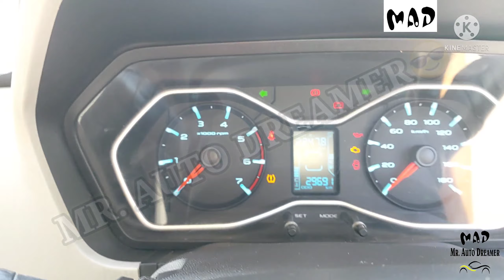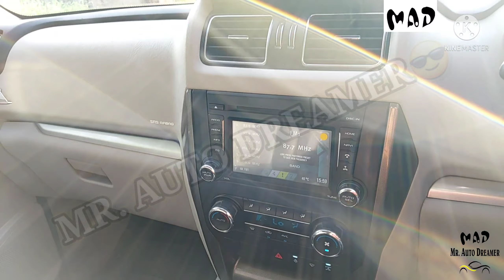🚙🌞🎶29000 KM DRIVEN SCORPIO🇮🇳🇮🇳 || USED CAR SCORPIO || SECOND HAND SCORPIO || MR. AUTO DREAMER😎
Wide variety of used car and brand

 0% down payment only delhi & ncr.

 ( R.c transfer & state noc provided )